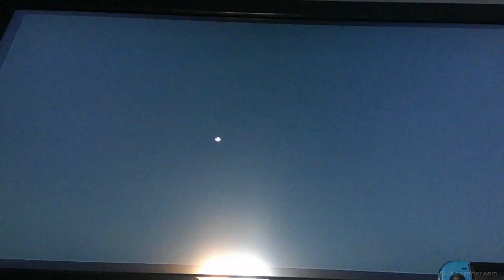Reindeer X and Snowdrop Clause play Super Mario Wonder [part 5]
The placements of the wonder flower power are getting harder to locate.